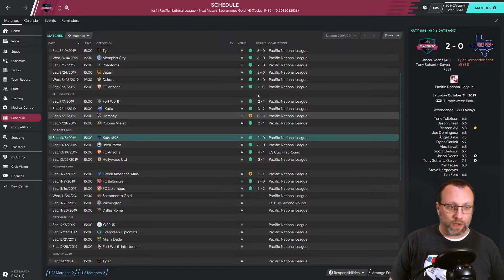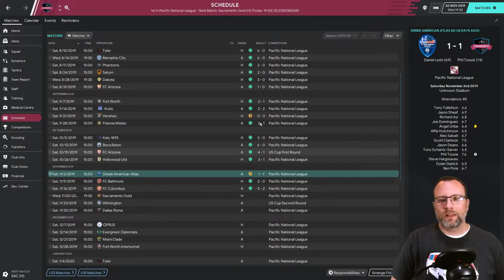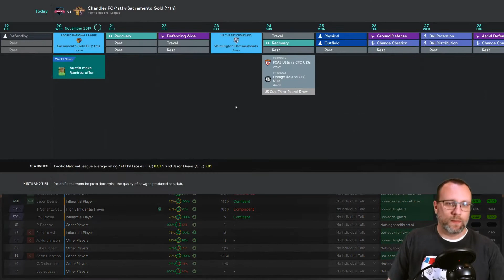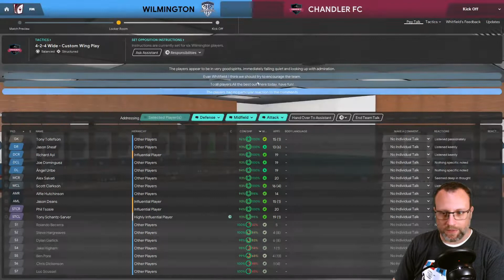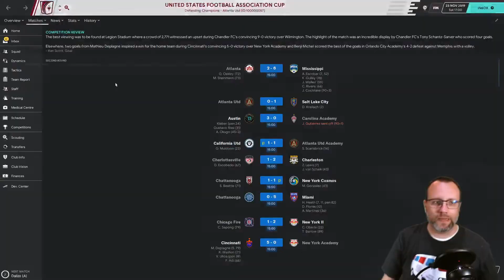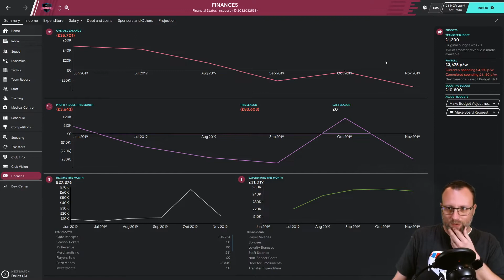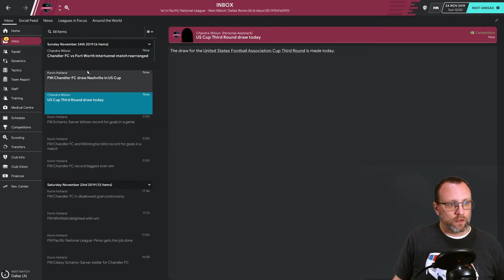CHANDLER FC - FM20 - A RACE UP THE US PYRAMID - EPISODE: 4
Welcome to Chandler FC. A new football club in my newly created United States Football League pyramid system. I have created a local team, taken it over and hope to take it to American greatness.